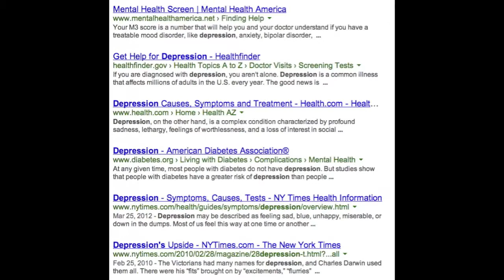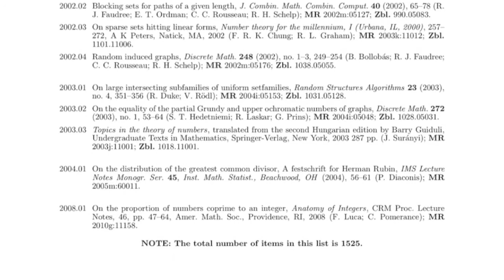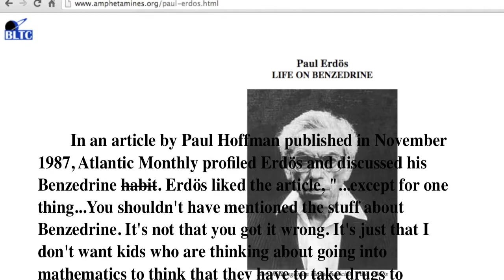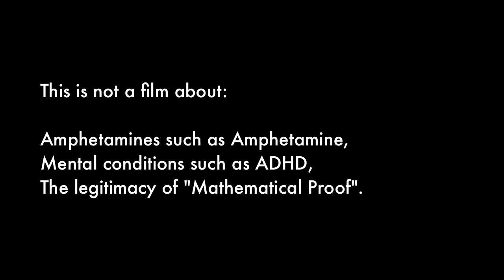Censorship, Discrimination, and Stimulant-Dependence among Mathematicians.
Concerning the use of coffee by mathematicians, the following quote is what was actually written by the great mathematician himself, whose full article is freely available

"In Hungary, many mathematicians drink strong coffee, in fact Rényi once said 'a mathematician is a machine which turns coffee into theorems.' At the mathematical institute they make particularly good coffee and when Pósa was not quite 14 I offered him a little strong coffee which he drank with an infinite amount of sugar. My mother was very angry that I gave the little boy strong coffee. I answered that Pósa could have said 'madam, I do a mathematician's work and drink a mathematician's drink.' I saw a movie many years ago where a lady sees a boy of 16 drink whiskey with the older man and is shocked. The boy says 'madam, I do a man's work and drink a man's drink.'" - Paul Erdös